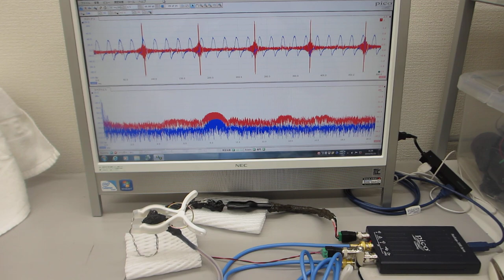超音波テスター（100MHzタイプ）の超音波発振機能を利用した実験（超音波の送受信テスト）